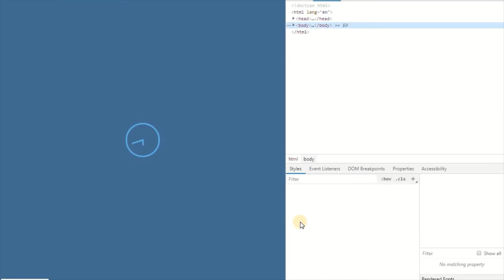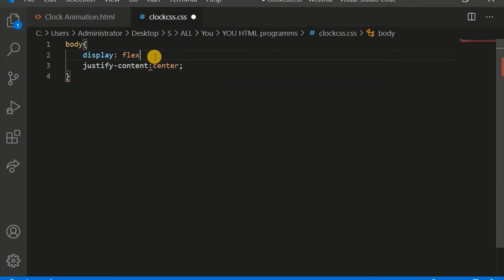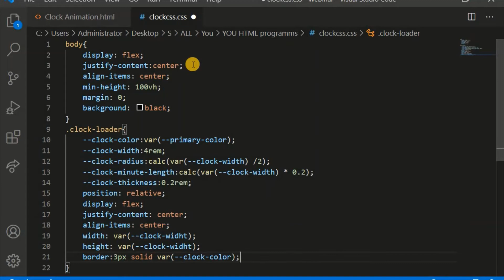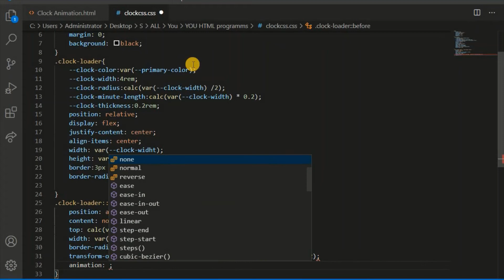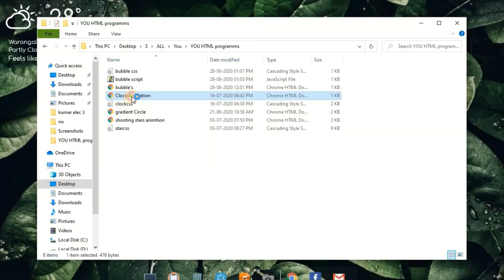Clock - Loader Animation Using HTML & CSS.[ Source Code ]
Hello Guys ,
This is my new video on  Web Designing.
In this video I will Show you a Awesome - Clock - Loader Animation -  Using HTML & CSS. You can get Source code at my GitHub , link given below.

~Code With Anonymous.~